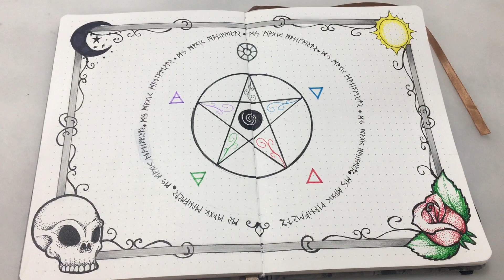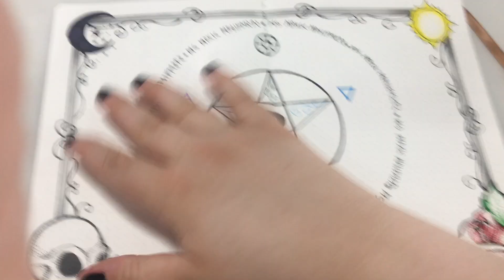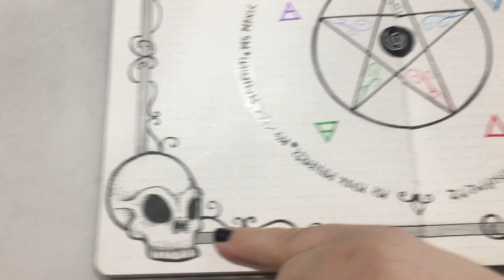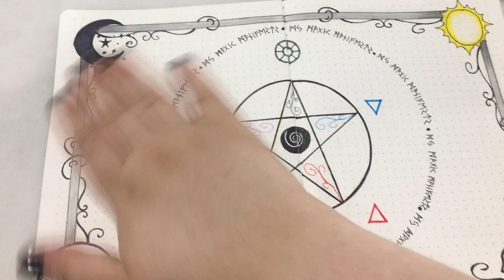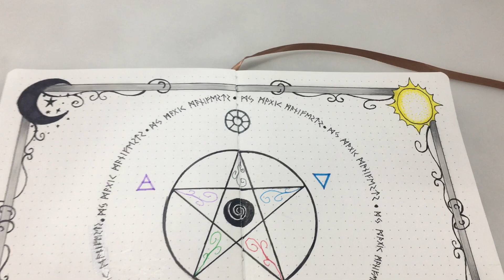How to create & use a Magick Board in your Grimoire/BOS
I hope you all enjoy this video. Let me know if you use something like this in your Grimoire/bos